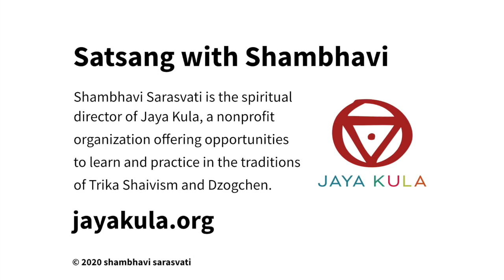Satsang is Call and Response